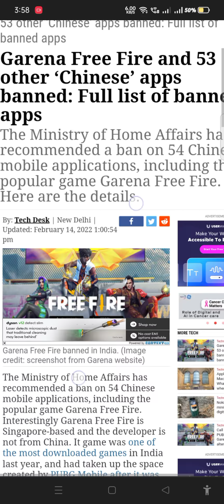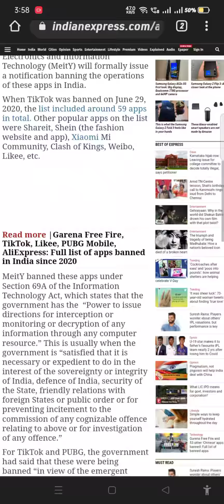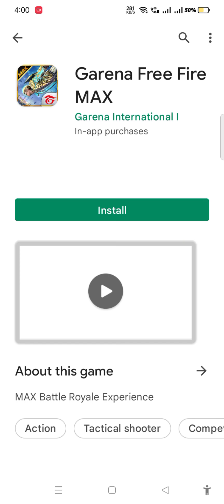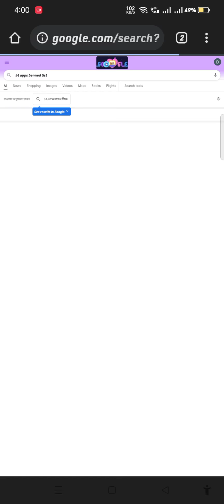54 china app ban list | free fire game ban | ban app 54 India | google story 54 app ban | 14 Feb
Ami joto gulo video banaychi kono tate ( not promotion not sponsorship ) kori ni ami play store theke app review video kre sekhan theke video bania screen recording kre video banay 54 china app ban list | free fire game ban | ban app 54 India | google story 54 app ban | 14 Feb

  About this video --  54 china app ban list | free fire game ban | ban app 54 India | google story 54 app ban | 14 Feb

cover topic :-
54 china app ban list
free fire game ban
ban app 54 India
google story 54 app ban
14 Feb

Captions Time : -

0:00 - into
0:05 54 china app ban list | free fire game ban | ban app 54 India | google story 54 app ban | 14 Feb

         like_comment_share__subscribe
subscribe_my_channel_like_share_commen